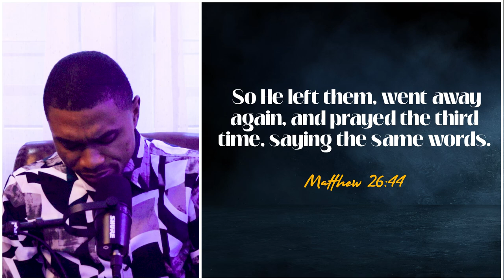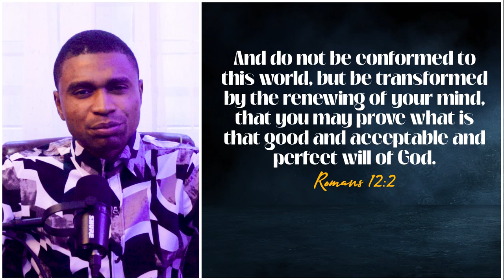SCHOOL OF THE SPIRIT (Epi 24): DISCERNING THE WILL OF GOD- Apostle Jonathan Lagang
Welcome to Episode 24 of School of the Spirit! In this enlightening session, Apostle Jonathan Lagang guides us through the vital practice of Discerning the will of God.
Join us as we dive deep into the teachings, practices, and experiences that elevate your spiritual journey. Each episode explores key concepts, guided meditations, and powerful insights designed to help you develop your spirit man and the universe around you.

Your feedback helps us grow and reach more seekers on their spiritual paths.

DISCERNING THE VOICE OF GOD-I .mp4